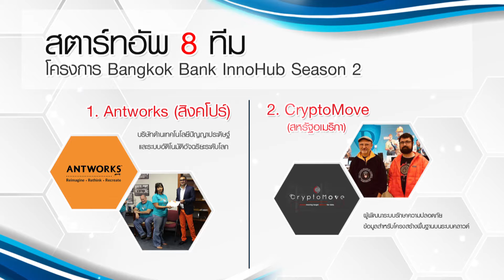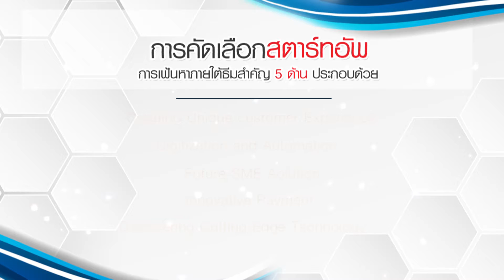มองโลกมองเรา131261 เปิดตัว8สตาร์ทอัพปั้นโมเดลธุรกิจโลกการเงินยุคดิจิทัล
ธ.กรุงเทพ เปิดตัว 8 สตาร์ทอัพ ช่วยปั้นโมเดลธุรกิจโลกการเงินยุคดิจิทัล

โครงการ Bangkok Bank InnoHub Season 2 เป็นความร่วมมือระหว่างธนาคารกรุงเทพ จำกัด (มหาชน) ,
บัวหลวงเวนเจอร์ส และบริษัท “เนสท์”พันธมิตรผู้เชี่ยวชาญด้านนวัตกรรมการลงทุนชั้นนำระดับโลก จัดขึ้นเป็นปีที่ 2
   ... มีสตาร์ทอัพจากทั่วโลก สมัครร่วมโครงการทั้งสิ้น 128 รายจาก 28 ประเทศ และคัดเลือกจนเหลือเพียง 8ทีมสู่รอบสุดท้าย ในซีซั่น 2 ซึ่งจะเริ่มให้การฝึกอบรมและพัฒนาศักยภาพทางธุรกิจ ระหว่างเดือนธันวาคม ถึงกุมภาพันธ์ 2562 นี้